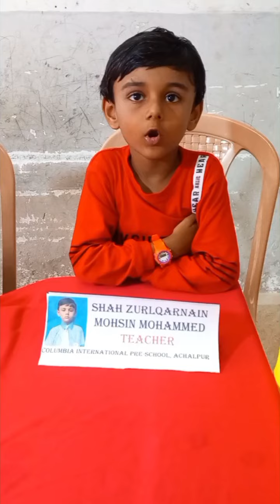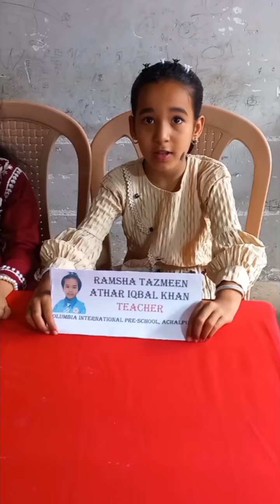Teachers Day Celebration at Columbia International Pre School, Achalpur